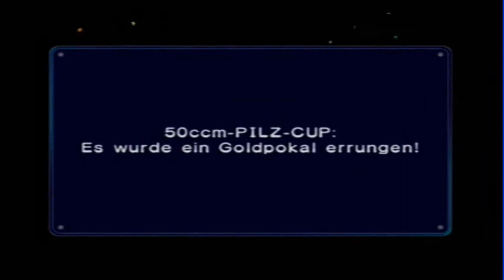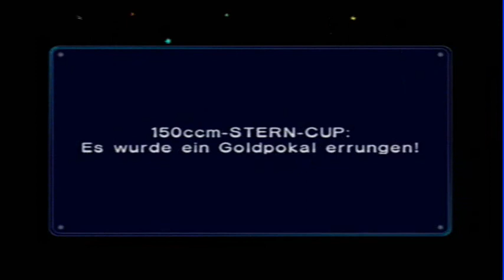Let's Play Together Mario Kart: Double Dash [2] - Stern-Cup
Weiter gehts mit dem Stern-Cup!